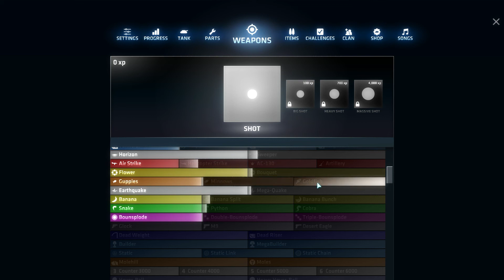ShellShock Live: Sinkhole - Episode 4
NOTE: This episode is from Orbital's perspective because of some technical issues on my side. Sorry!

ShellShock Live is a turn-based artillery strategy game developed and published by kChamp Games.